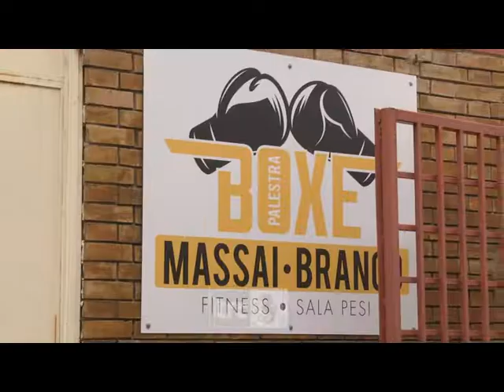Magnesi: la mia euforia Mondiale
Euforia come se piovesse alla palestra “Carlo Saraudi”, dove c’è stato il ritorno di Michael Magnesi dopo la vittoria del titolo mondiale contro Patrick Kinigamazi.